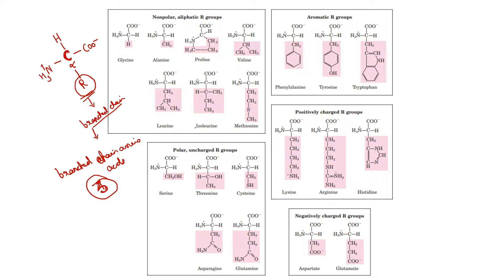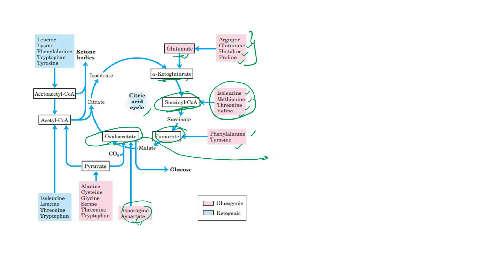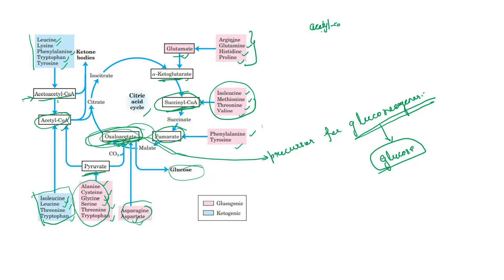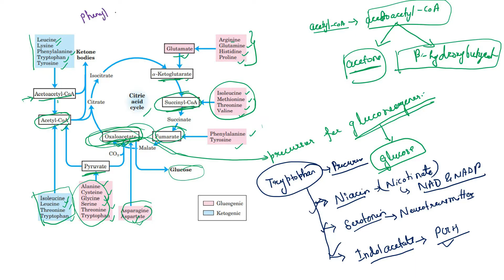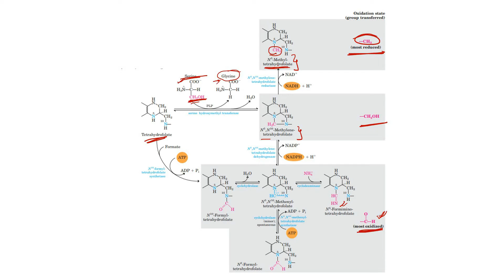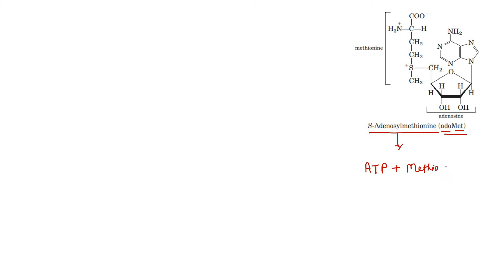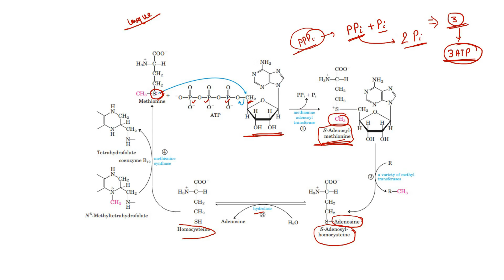Pathways of amino acid degradation|| CSIR-UGC-NET JRF 2022|| Dr. Manisha Sinha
This Video lecture explains pathways of amino acid degradation.

Hey guys, I am super excited to share with you the whole syllabus of CSIR/UGC-NET in a way not imagine before. CSIR has been testing the candidate’s scientific approach through their questions based upon. In the light of this dynamic change in the pattern of CSIR, this session would be immensely useful in improving the score in the CSIR/UGC-NET Examination. Sit tight and enjoy the lecture. DO NOT GIVE UP. Much love to you all and good luck.